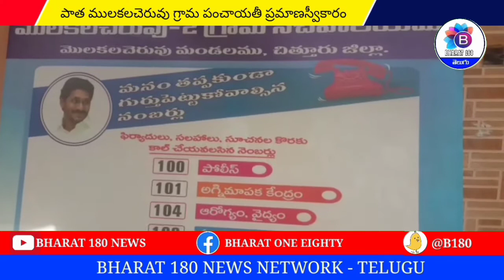చిత్తూరు జిల్లా, ములకలచెరువు మండలం, పాత ములకలచెరువు పంచాయతీ ప్రమాణస్వీకార కార్యక్రమం